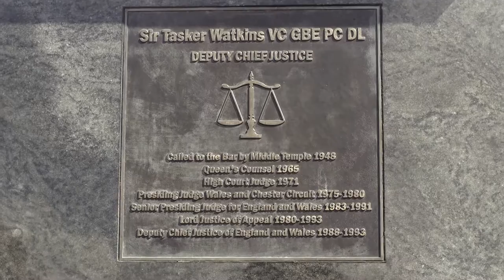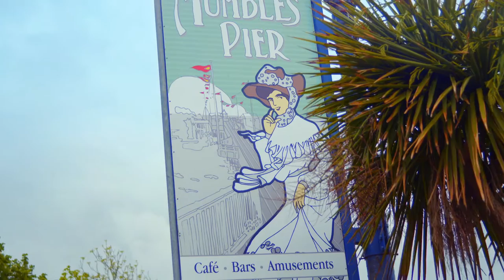Simon Calder - South Wales - The Inside Track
Travel fanatic Simon Calder discovers the hidden gems of South Wales.